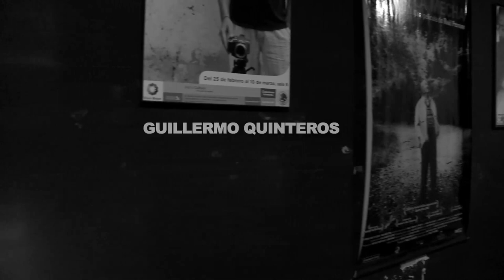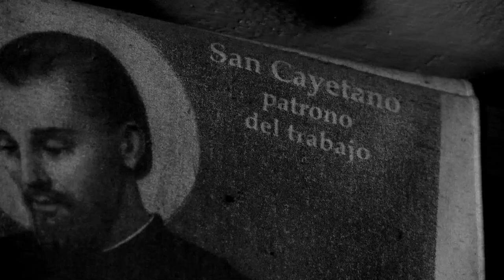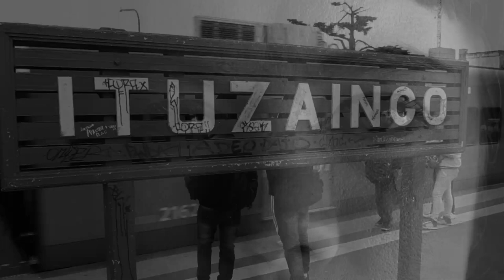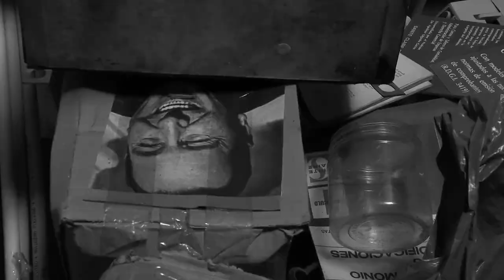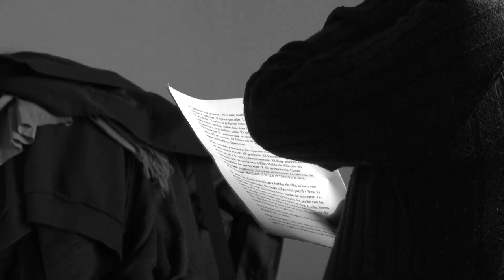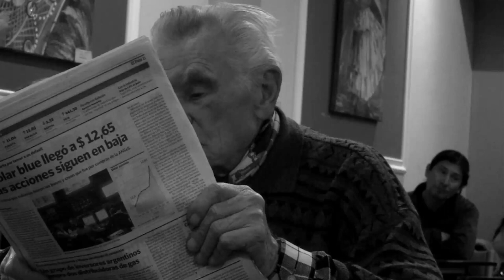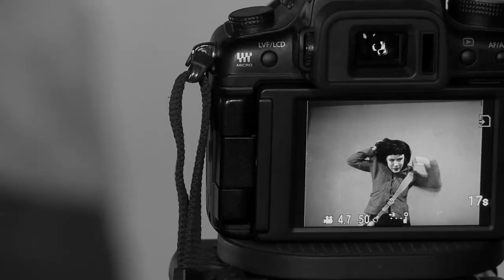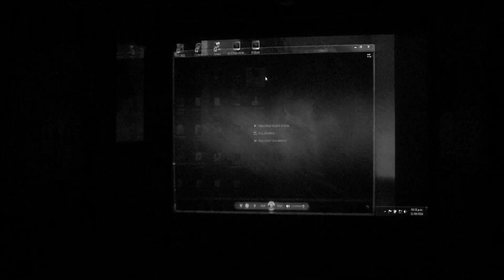EL PERRO DE ITUZAINGO